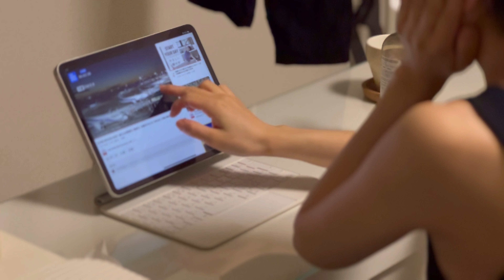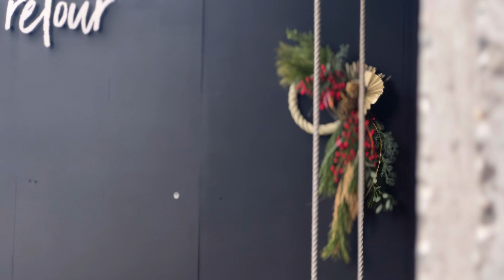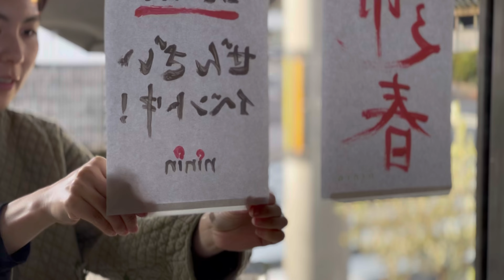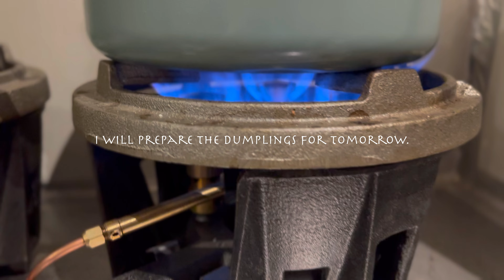【cafe vlog】コーヒー屋夫婦のお正月の過ごし方/How a coffee shop couple spends the New Year/ぜんざいとみたらしとコーヒーと（レシピあり）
お正月にイベント
「ムング豆のぜんざいとみたらし団子」

大豆アレルギーの方にも食べられるムング豆をぜんざいに。
みたらしは醤油を使用すると大豆と小麦が含まれるのでエスプレッソで作りました。当店はグルテンフリーのおみせですので。
レシピは下に載せておきますね。

エスプレッソはお子さんでも食べられるようにデカフェで。

本当にたくさんの方にお越しいただき、楽しい元旦になりました。
2024年
良いスタート

2024-1/1のできごと

⚫︎「ムング豆のぜんざい」
・ムング豆（ ）240g
・水　三合の炊きのラインまで
①炊飯器（ ）で一回炊飯。
②炊き上がったら
・きび砂糖（ ）135gを入れかき混ぜる
③もう一度炊飯
④炊き上がったらかき混ぜて（お好みまで粒を潰しながら）
あんこ完成（冷凍可）
⑤お湯で伸ばし塩（ ）少々
ぜんざい完成

⚫︎「お団子」
・上新粉（ ）300g
・白玉粉（ ）300g
・きび砂糖（ ）10g
・塩（ ）3g
・水　480g（微調整・耳たぶくらいの硬さまで足す）
①上記をこねまくる。こねればこねるほど美味しい。10gずつ丸める。
②沸いた湯をかき混ぜながら①を投入
③団子が水面に浮かんできたら1分半タイマー
④氷水に落とし、芯まで冷やす。
⑤軽く水切り串（ ）に刺す
⑥焼きあみ（ ）で焼いて完成

⚫︎「みたらし」
・塩（ ）15g
・きび砂糖（ ）96g
・水　288g
①上記をかき混ぜる
②エチオピアデカフェハルスケ中煎り（ ）のエスプレッソを72g抽出し①とかき混ぜる
③片栗粉（ ）10gと水10gを混ぜる
④②の火を止めて③をかき混ぜながら入れる
⑤もう一度火にかけ30秒ほど沸騰させて、完成

焼きたての団子をみたらしにくぐらせて熱いうちに食べましょう。
enjoy cooking

こんにちは。コーヒー屋夫婦の暮らしです。
このチャンネルでは主に、心地よいものを大切にして生きる私たちの様子を発信していきます。
ライフスタイル、ウェルネス、コーヒー、プラントベースなどの考えをベースに2人の生き方をお伝えします🌿

移住後8ヶ月で、ほとんど手作りのコーヒー屋をOPEN

夫: @shibaike.yusuke_ninin
妻: @yuka_ninin

🎞️ video details
[ camera ]
iPhone 13pro /12pro
[ music ]